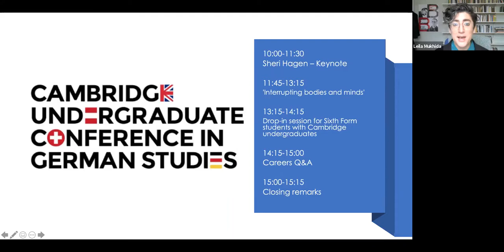Cambridge Undergraduate Conference in German Studies - Keynote Speaker, Sheri Hagen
Sheri Hagen delivers keynote address at the annual Cambridge Undergraduate Conference in German Studies. The title of her talk is - ‘Die selbstverständliche Unterbrechung’.